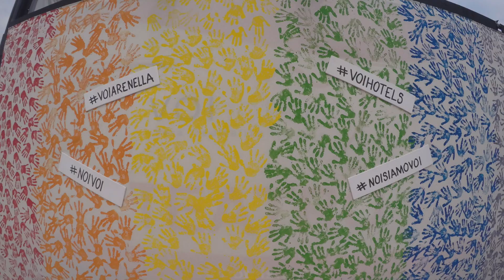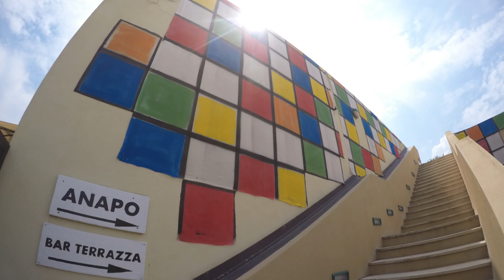Allestimenti Ferragosto Arenella Resort 2018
Fabietto Piras

Scenografo dei Villaggi Turistici